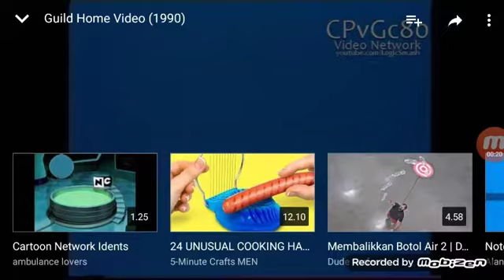Guild Home Video Intro Reversed